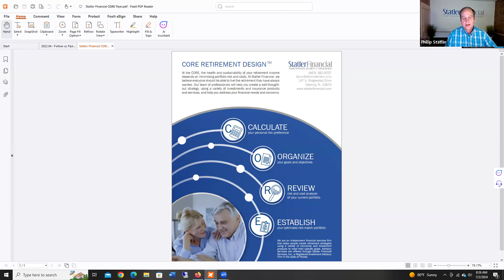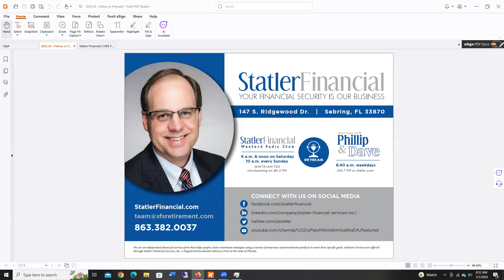Day 184 Market Update, Morning Radio with Phillip and Dave – July 2, 2024